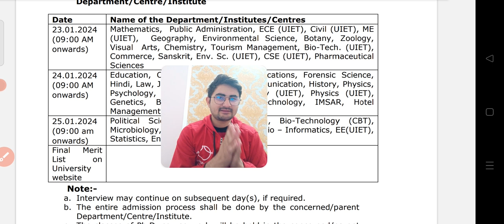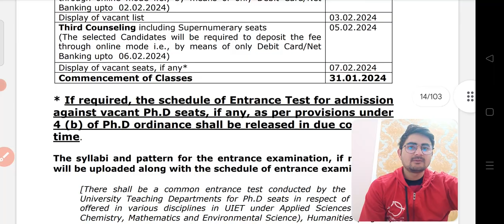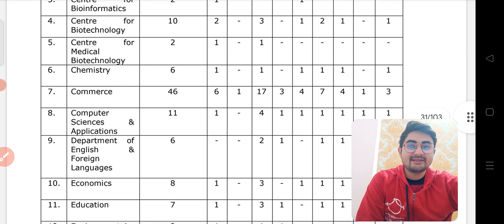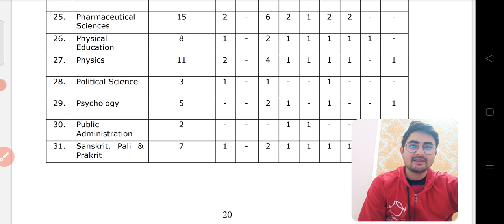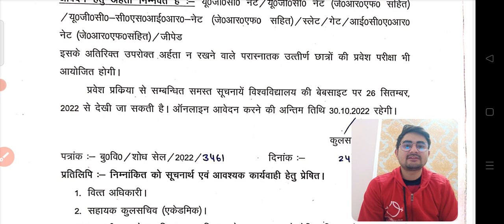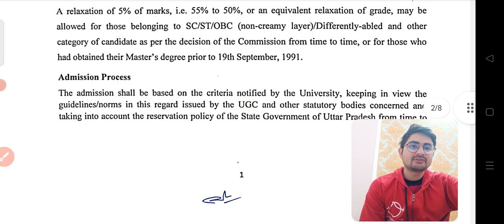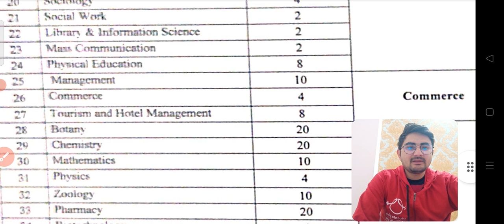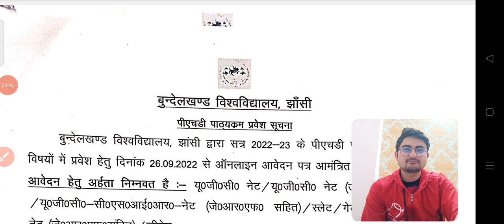PH.D Admission 2024 Notification Release, pH.d Admission 2024 Notification